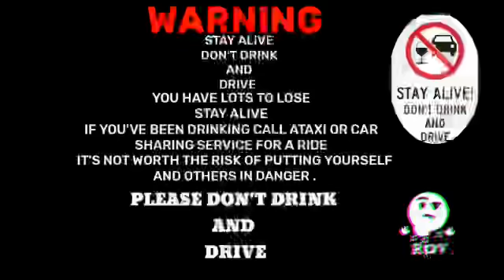RED CARD by vinka | street fam foundation Uganda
🔥🔥🔥”RED CARD” @streetfamfoundationuganda @vinkaofficial @swangzavenue_official karaokechallenge please don’t drink and drive